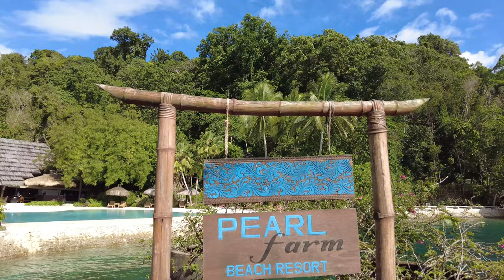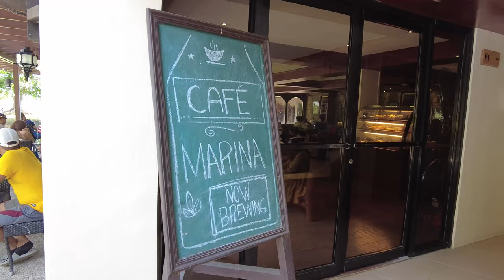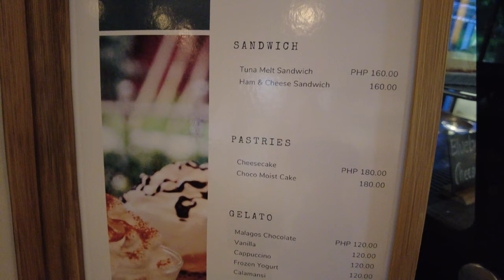Pearl Farm Beach Resort, Samal Island's Best Resort (2022)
Thank you Pearl Farm Beach Resort for the wonderful experience. I will definitely go back soon.